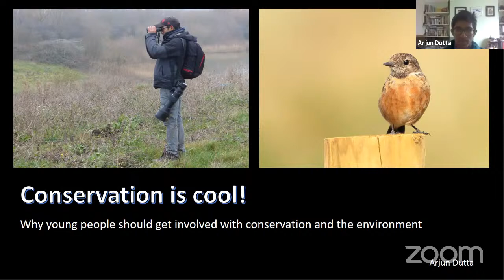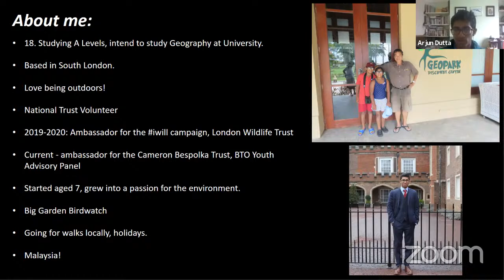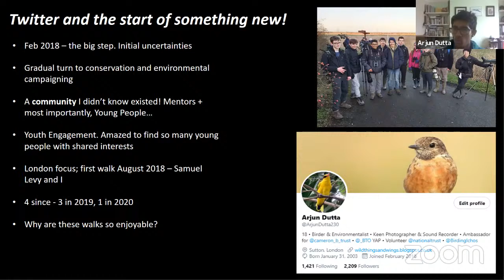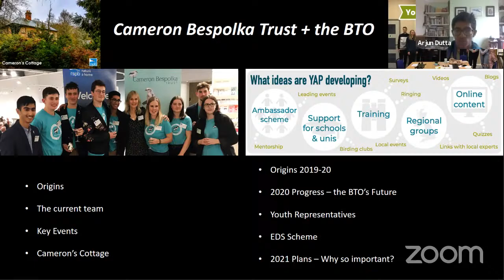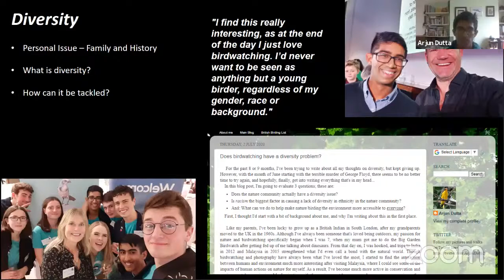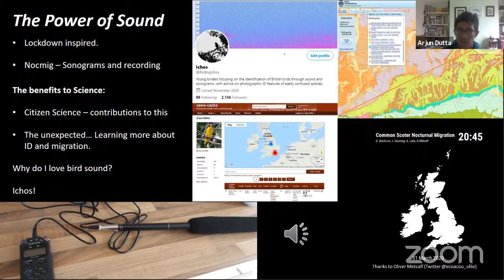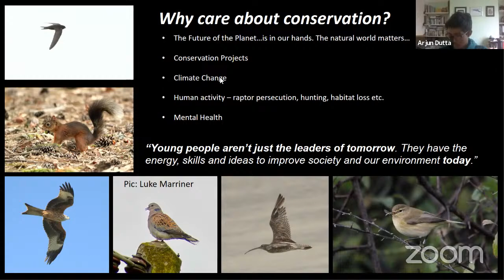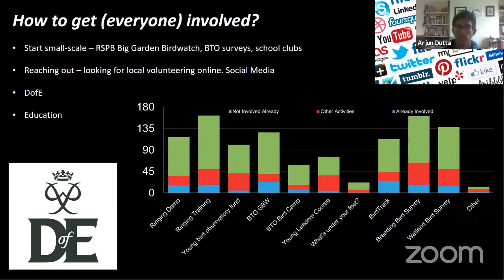It's cool to like conservation: Why young people should get involved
Arjun Dutta is a conservationist. In the fight for the planet, we need more young poeple to step up and care. Are you one of them?